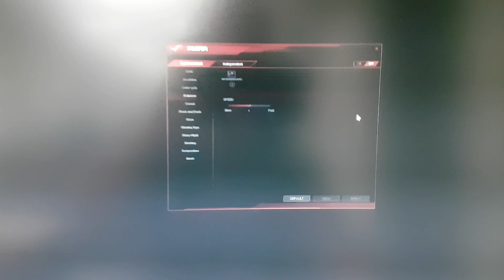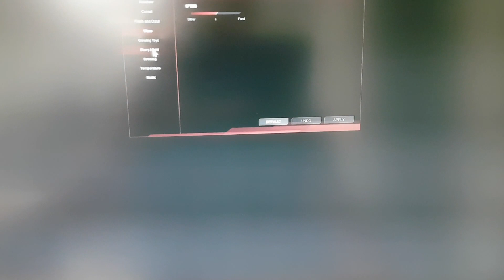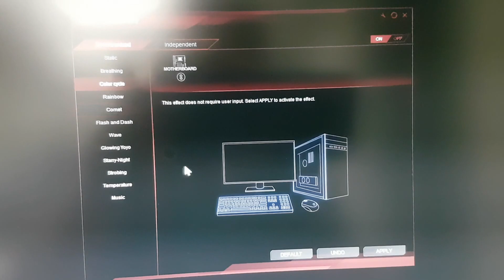ASUS ROG STRIX X299 E GAMING lighting test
Demo de algunos de los modos RGB con Aura Sync de la nueva placa base de ASUS para plataforma Intel X299.